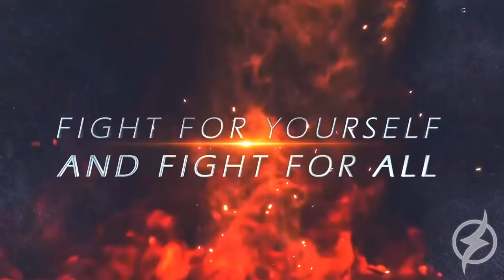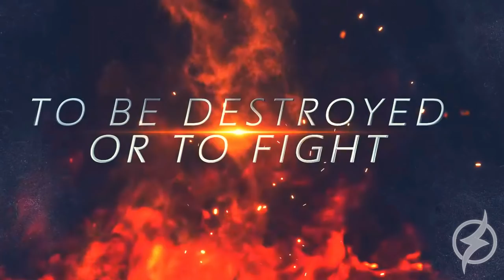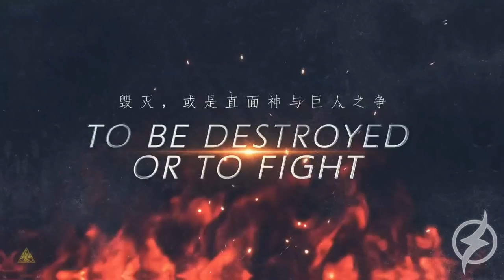NOVO JOGO INCRÍVEL COM MUNDO ABERTO GIGANTE ! | PROJECT RAGNAROK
| MEU SETUP |